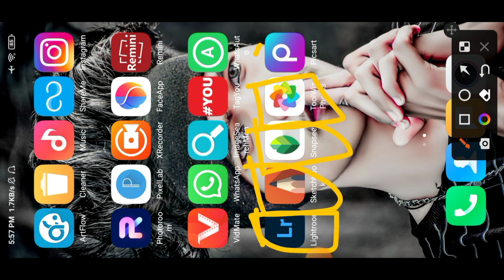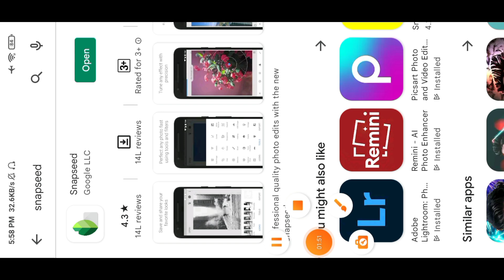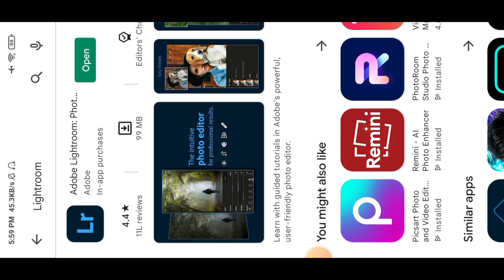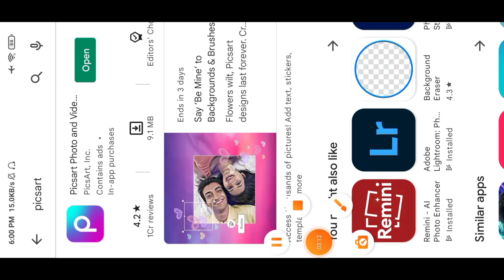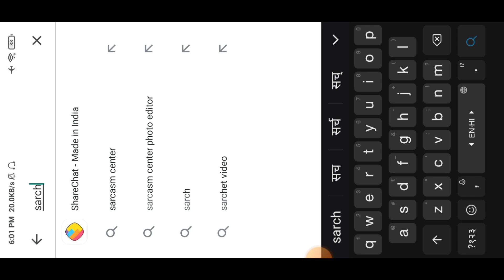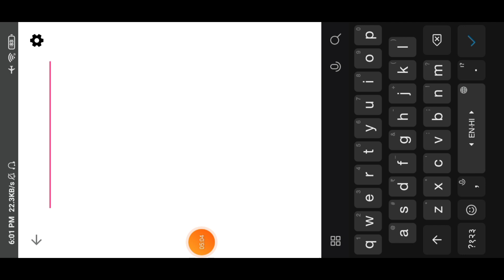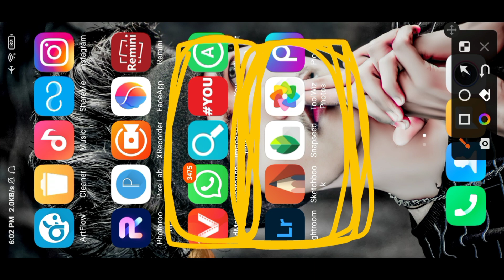Main Editing Ke Liye Kaun Kaun Sa App Use Karta Hun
PicSArt,
lightroom Editing
Snapseed Editing
toolwiz editing

Separation
Separation